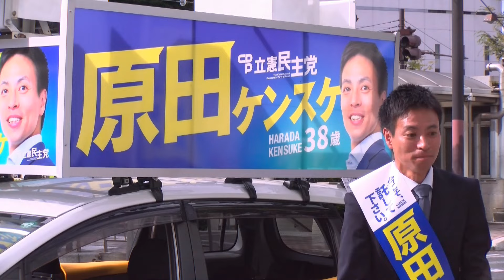【衆院選2024】原田ケンスケ出陣式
立憲民主党岡山1区立候補者 原田ケンスケ
「“人”中心の政治へ。今こそ、託してください。」
選挙区：岡山市北区・赤磐市・備前市・和気町・吉備中央町

原田ケンスケ　プロフィール
1986年5月10日生まれ
津山市生まれ、倉敷市・岡山市育ち
倉敷市立万寿東小学校　愛媛県愛光中学・高校　東京大学法学部卒。

未来を見据えない政治を変えるため、大学時代に若者と政治をつなぐ活動を始める。
大学卒業後、NPO法人代表や大学非常勤講師や各省有識者会議委員などとして活動を広げていく。
インターネット選挙運動や、１８歳選挙権を実現し、１万人以上の中高生に授業を行う。

【YouthCreate時代の実績】
若者と地方議員が街の将来を語り合う場を全国40箇所以上で開催。
子育てと政治をつなぐ、ハンドブック作成やワークショップを展開。
全国1万人以上の中高生に主権者教育出前授業を実施。

【その他実績】
インターネット選挙運動を解禁させ、18歳選挙権を実現させる。
18歳選挙権に際し、参議院で参考人として、意見陳述を行う。

【政治家としての活動】
2019年1月、地元岡山に戻り、同年7月の夏の参議院選挙への立候補を表明。
2019年7月、立憲民主党公認で24万8990票を得るも惜敗。
2021年10月、立憲民主党公認で衆議院選挙にて岡山1区から挑戦し、65,499票を得るも惜敗。

【その他これまでの経歴】
内閣府子ども・若者育成支援推進点検評価会議委員などを歴任し、総務大臣表彰を受賞。
日本の代表として、EU評議会のパネルディスカッションなどで各国国際会議に登壇。
・岡山大学非常勤講師
・中野区社会福祉協議会評議員
・岡山青年国際交流会理事